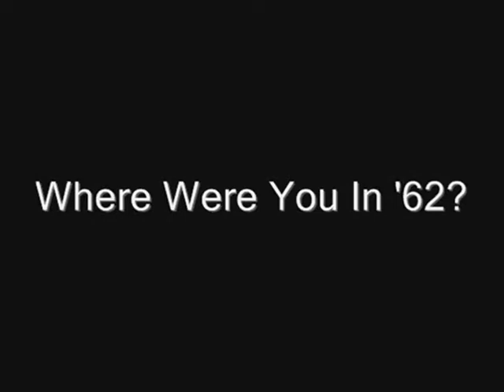LHS 1962 Pylon - Senior Prom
Where were you in ' 62? Leuzinger High School's Pylon 1962 Yearbook provides at look at The Class of 1962's Senior Prom...